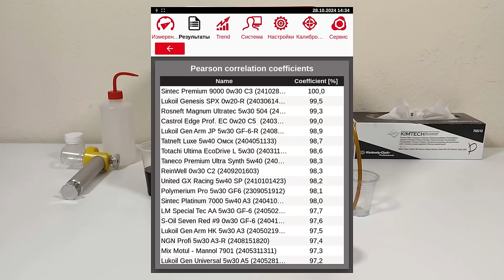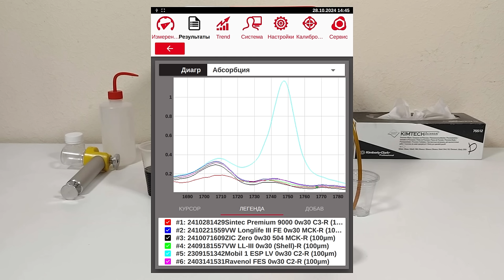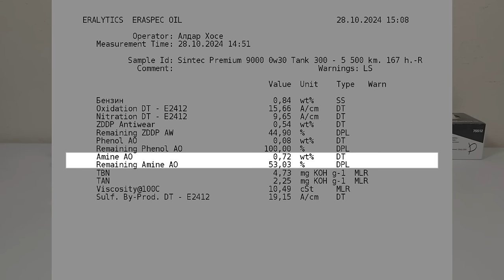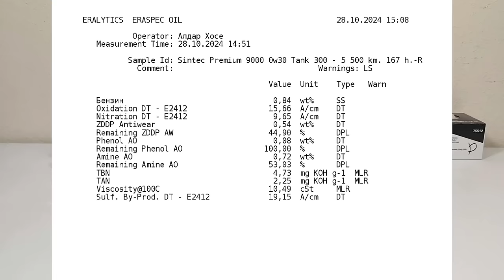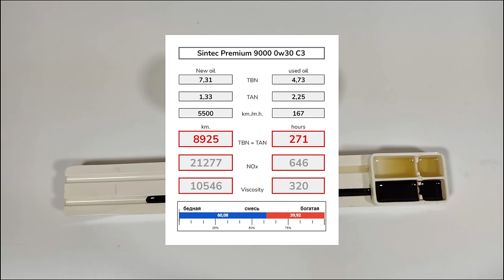Sintec Premium 9000 0w30 C3 (отработка из Tank 300, 2.0Т - 5 500 км., 167 моточасов).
Алексей из Петербурга, передал образцы масла Sintec premium 9000 0w30 С3
Эксплуатировалось в GWM Tank 300, 2024 г.в.
с мотором 2.0T (E20CB) - 220 сил.
ср. скорость - 33 км/ч.
без доливок
топливо; Газпромнефть, Роснефть, Лукойл (АИ-92, 95)

Благодарю Алексея за образцы и поддержку канала.